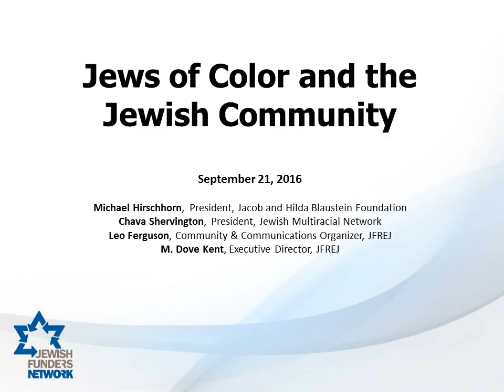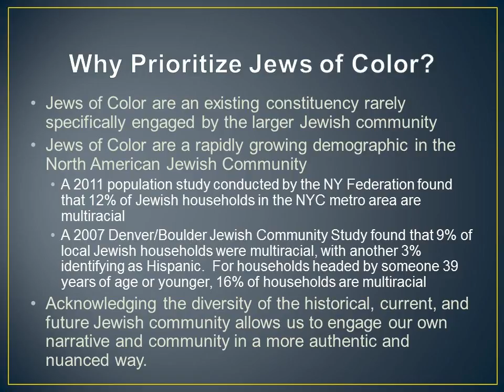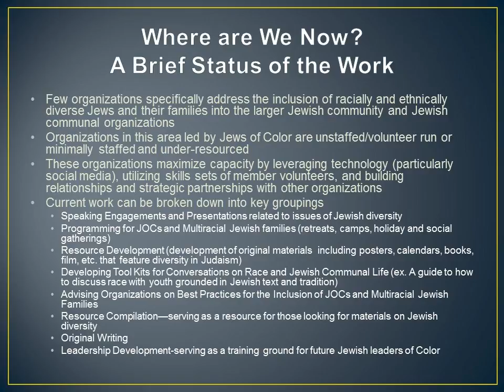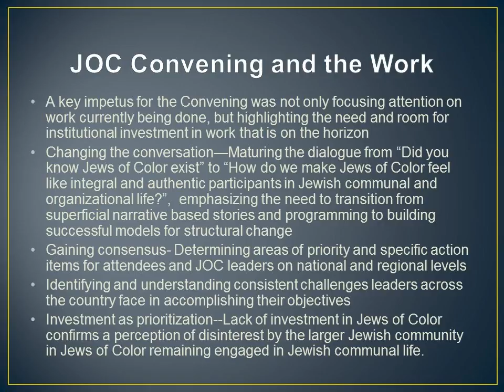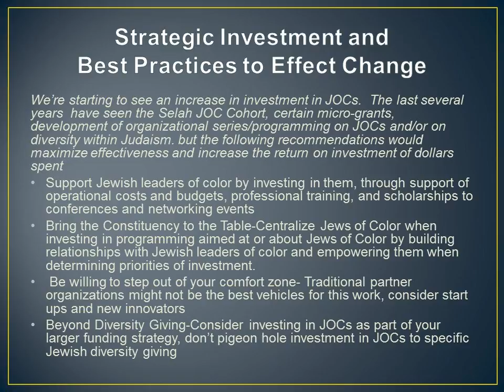Jews of Color & the Jewish Community (Webinar)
Gain greater insight into the new opportunities, advocacy, programming and vistas that Jews of Color are creating for themselves and for the Jewish community at large. Gain a deeper understanding of the challenges that Jews of Color contend with when engaging in the Jewish community, and the ways they are building new pathways to Jewish experience. Develop new skills for being inclusive of Jews of Color in our lives, organizations, and with grantees. Through hearing about the Jews of Color Convening of June 2016, as well as from experts organizing Jews of Color ongoing, learn about the status of the work today and its potential future. As funders, JFN members can come to better understand what role they may play in this important work.

Speakers:

Leo Ferguson, Community Organizer, Jews for Racial & Economic Justice

Chava Shervington, President, Jewish Multiracial Network

M. Dove Kent, Executive Director, Jews for Racial & Economic Justice

Michael Hirschhorn, President, Jacob and Hilda Blaustein Foundation (JFN member)

[Video thumbnail image by Desmond Reich]